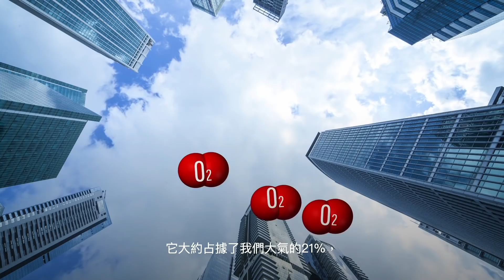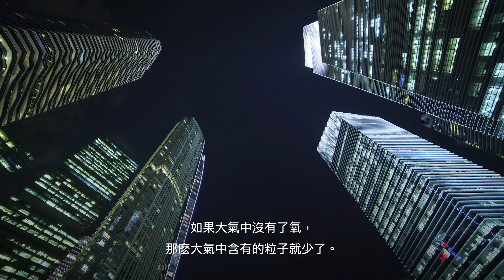如果真相是 - 我們失去了5秒的氧氣